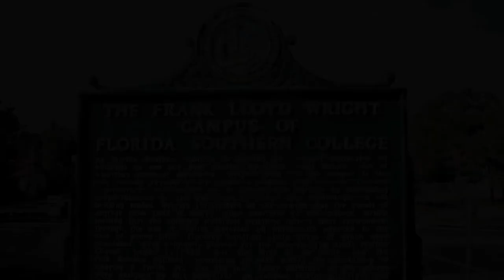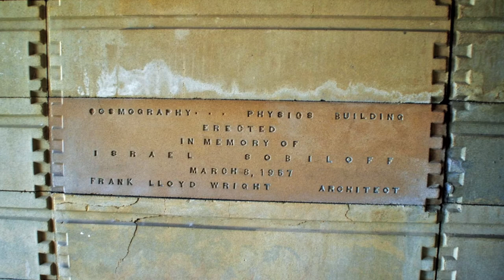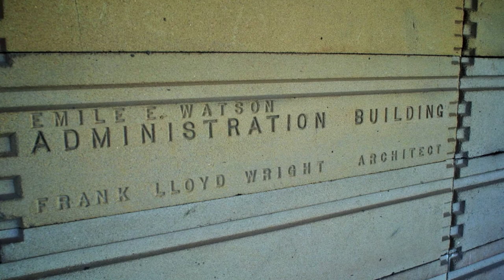The Southern College - Frank Lloyd Wright